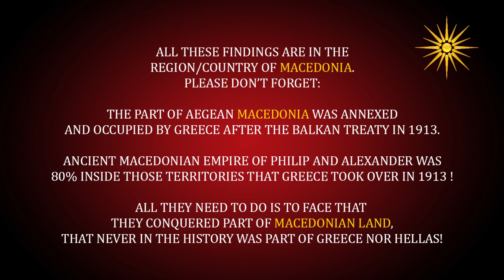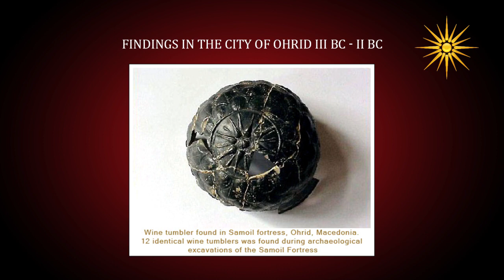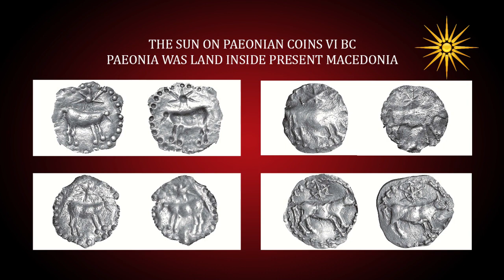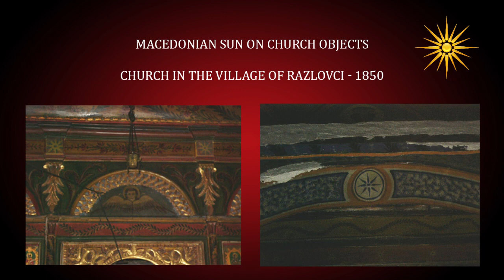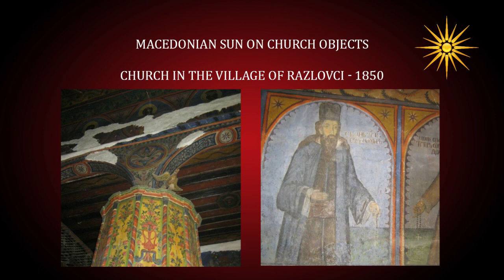THE MACEDONIAN SUN SYMBOL STAR SO KUTLESH